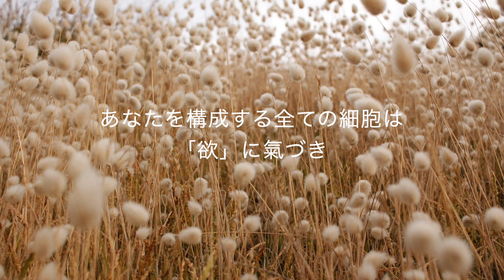【聴くだけ/覚醒】♯6 音声のみ ヨガニドラ「欲望に氣づく〜潜在意識の書き換え〜」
音・瞑想・現実創造オンライン 講座
「song of the universe」第一期（2023/1/22~28開催)
 〜宇宙に一人のあなたの唄を響かせよう〜
でお届けしたヨガニドラ音源です。

guided by miki

【視聴にあたって】
＊適度な室温の中で、リラックス出来る服装になり、仰向けに横になってください。必要であればブランケットや枕など、ご自身が一番リラックス出来る環境を整えてください。
＊そのまま寝てしまっても大丈夫です。

【432Hz】
動画内の音は、432Hzでチューニングして演奏しています。
この周波数は水、宇宙の周波数とも言われています。
・人体の水分をきれいに振動させる
・究極の癒し効果
・直感や感性を司る右脳に影響があるとも言われる
・自然治癒力UP
etc・・・

【ヨガニドラ】
ヨガニドラは眠りヨガとも言われ、仰向けに横になった状態で、ただ誘導を聴くだけで、ストレス解消、自律神経のバランスが整う、リラックス出来る、良い睡眠が取れる、潜在意識の書き換えが出来ると言われています。フォースを弱めて、パワーを強めるボディスキャン。

【ボディスキャン瞑想】
今ここにある、身体感覚を観察する瞑想法です。
心身がリラックスして、睡眠の質が向上します。起きた時に体が軽くなったり、スッキリします。
自身のカラダの状態に敏感になるので、体調の変化に氣付きやすくなり、不調になりすぎる前にケア出来るようになります。

【意識のマップ】
今回は「意識のマップ」を使って、本来のあなたの力を弱めている感情を手放し、より豊かにしてくれる感情を強化して行きます。不必要な感情はありませんが、過度に強すぎると自分自身のエネルギーが低くなり、心身の健康や現実に起こることに影響を与えます。
一人一人の意識レベルを上げることによって、その人本来が輝くと同時に、世界のレベルが上がります。

１７段階のうち下から6番目
‹レベル/欲望　感情/切望　ログ/125›
「欲望」は、絶えずなんらかの目的に向かうエネルギーフィールドなので、飽きることを知りません。したがって、一つ満足を得ても、他の満たされていない渇望に取り替えられてしまいます。

欲望は、「無気力」や「深い悲しみ」よりも、明らかにエネルギーの高い状態です。それは「得る」ためには、まず「欲しい」というエネルギーが必要だからです。「無気力」よりはある程度人を動かせるので、大きな影響力があります。欲することは、それ以下のレベルよりも、私たちを達成への道へとスタートしやすくさせてくれます。したがって「欲望」は意識のより高いレベルへの飛び込み台となるのです。

純粋な欲望に氣づくことはとても大切です。
自然と湧き出る、自分の欲に氣づけるのは自分だけです。その自分自身が蓋をしてしまっては、歪んだカタチで顕在化してしまいます。唯一感じることが出来る、自分の欲をただありのまま感じてみましょう。氣づいていましょう。

＊潜在意識を書き換えて、意識レベル高く幸せに生きることが出来る人が増えますように＊

【活動応援よろしくお願いします！】
お志＊Support Me